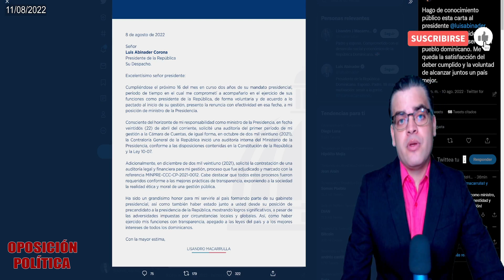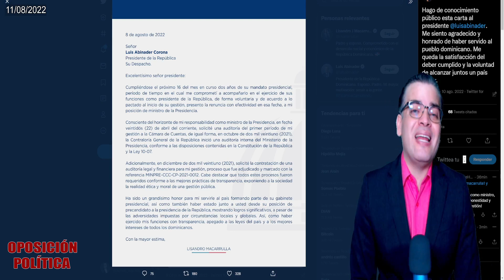RENUNCIÓ LISANDRO MACARRULLA ANTE SEÑALAMIENTOS DE CORRUPCIÓN